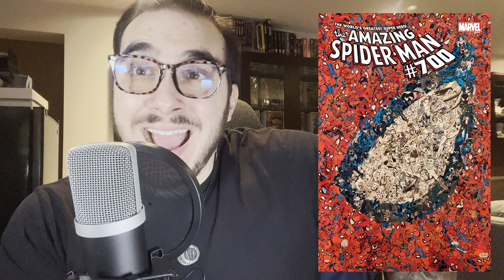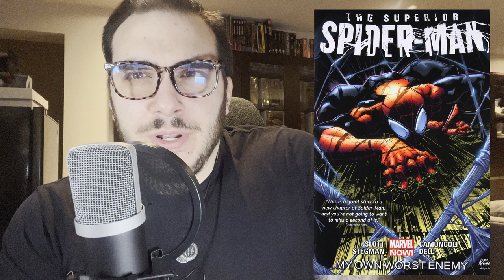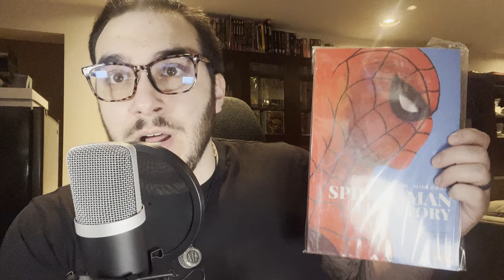The Most Important Spider-Man Stories of All Time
Getting into comic books can be a very daunting task, especially if the particular character you are interested in has fifty plus years of continuity. As one of the world's most popular superheroes, Spider-Man is getting a lot of attention these days and more and more fans are trying to get into the medium that gave birth to everyone's favorite wall-crawler: comic books. Spider-Man is a character that has almost sixty years of history! How can a new fan realistically gain a solid foundation of Spider-Man continuity without going back and ready hundreds of issues of continuity (not to mention spending exorbitant amounts of money). In this week's episode, we go over the absolute essential Spider-Man stories that fans should read, in order to get a solid foundation of what makes Spidey one of the most popular superheroes of all time! Enjoy!

Addendum: After making this episode, I noticed that I totally forgot to mention Kraven's Last Hunt as one of the essentials. It not only is important but one of the best and I didn't want you all to think that I totally wrote it off. I have linked Kraven's Last Hunt below!

Spider-Man Essential Reading:

Kraven's Last Hunt

Amazing Spider-Man Omnibus Vol.1

Amazing Spider-Man Omnibus Vol. 2

Amazing Spider-Man Omnibus Vol. 3

Amazing Spider-Man Epic Collection: The Death of Captain Stacey (Amazing Spider-Man #90)

Amazing Spider-Man Epic Collection: Spider-Man No More (Amazing Spider-man #50)

Amazing Spider-Man Epic Collection: Great Power (Amazing Fantasy #15)

Spider-Man: The Original Clone Saga (Amazing Spider-man #144)

Spider-Man: Origin of the Hobgoblin (Amazing Spider-man #238)

Spider-Man: The Birth of Venom (Amazing Spider-man #252, Web of Spider-man #1)

Spider-Man Carnage Classic (Amazing Spider-Man #361)

Clone Saga Omnibus Vol.1

Amazing Spider-Man: Dying Wish (Amazing Spider-Man #700)

Spider-Man: Life Story

The Superior Spider-Man